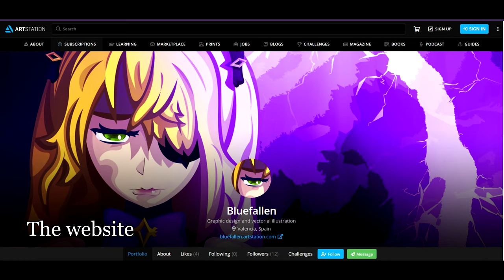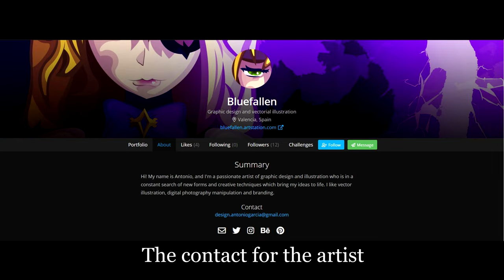6 tips for beginners to intermediate or even experienced players in Genshin Impact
Genshin Impact tips for beginners to intermediate and maybe even for experienced players that you might not know or can help you in your Genshin Impact gaming experience.

I know you will react to the INVINsIBILITY FRAMES spelling, my bad.
It's INVINcIBILITY FRAMES 😅

IGN and UID (Ganyu Avatar): Cocogoat/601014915
F2P

Timestamps:

0:00 Intro
0:11 Tip #1
0:29 1st NPC shop
0:50 2nd NPC shop
1:10 3rd NPC shop
1:35 4th NPC shop
1:58 5th and 6th NPC shop
2:29 7th NPC shop
2:56 Tip #2
3:01 Wrong way to dodge Oceanid explosion
3:16 Right way to dodge Oceanid explosion
3:34 The best way to dodge Oceanid explosion
3:49 Tip #3
4:42 Tip #4
5:35 Required materials for condensed resin
5:56 How to get Condensed Resin Blueprint
6:40 Where to get Crystal Cores
8:49 Comparison between with and without Condensed Resin
9:08 Tip #5
11:01 What if the specific monster's count depleted
11:16 Tip #6
12:47 Weapon Crafting
13:27 Weekly Bosses location
14:00 Thank you and some other information
14:16 Additional Footage
14:24 Footage #1
14:44 Footage #2
15:08 Footage #3
15:23 Footage #4
15:39 Artworks
16:06 Outro

Thank you for exploring the description, Here are the rewards for your efforts:
Bonus Codes 😉
153YuSaenh - Redeem code for 30 Primogems and 5 Adventurer's Exp
cuupmbjsvd - Redeem code for 50 Primogems
GSIMPTQ125 - Redeem code for 60 Primogems and 10k Mora
GENSHINGIFT - Redeem code for 50 Primogems and 3 WITS. (only usable if you haven't used it before)
jsSK8n23jzR
dU2mhjQL1ZT
nBEm3myAL2b

for outro reference